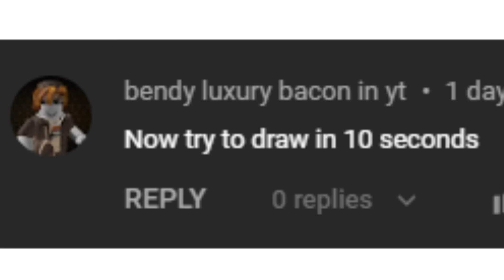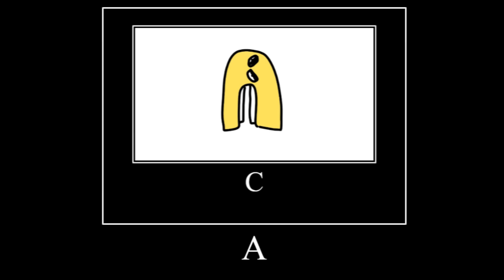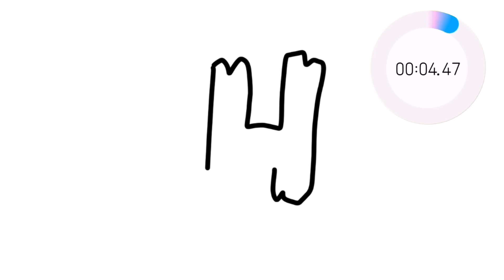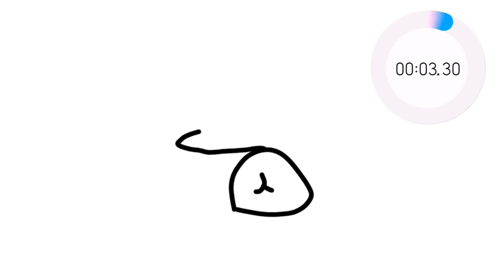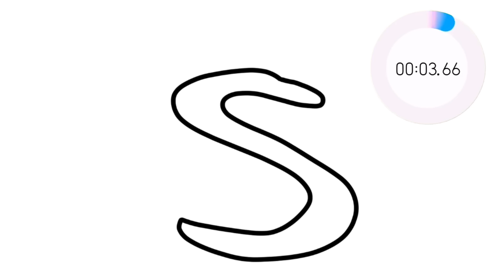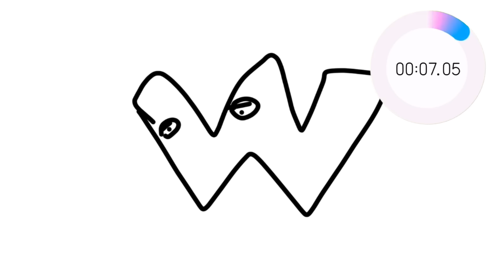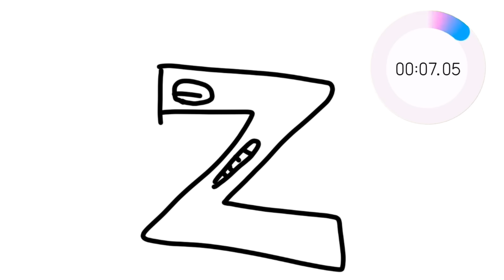Alphabet Lore But I Draw It in 10 seconds! ( A-Z )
I hope You enjoy my video! I spend more time to create them!
I`m very glad to see your likes and subscribes, because my dream is 100.000 subs!